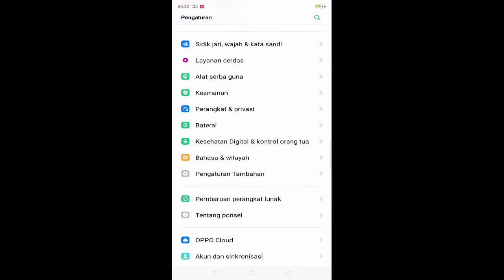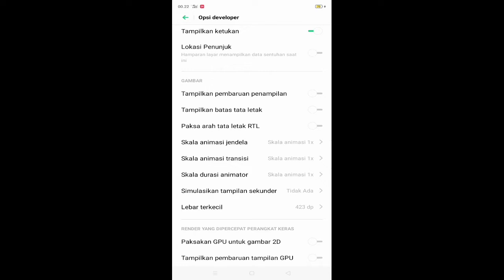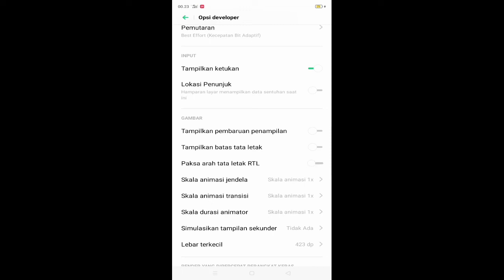Cara Memindahkan Jam Di Layar Kunci Hp Oppo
cara memindahkan jam di layar kunci hp oppo - cara mengubah posisi jam di layar kunci oppo